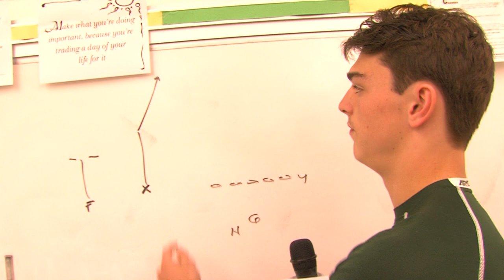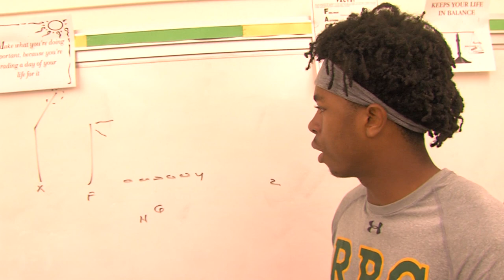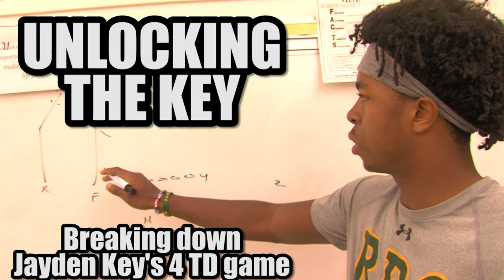Unlocking the Key | Breaking Down Jaden Key's 4 TD game